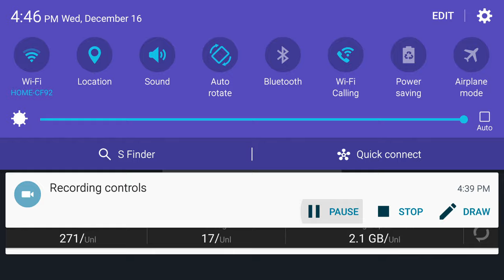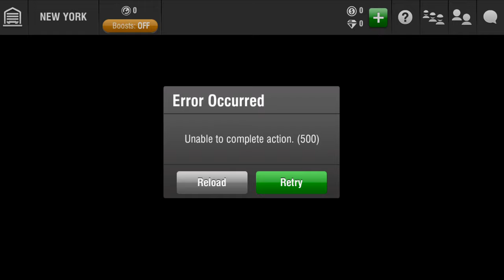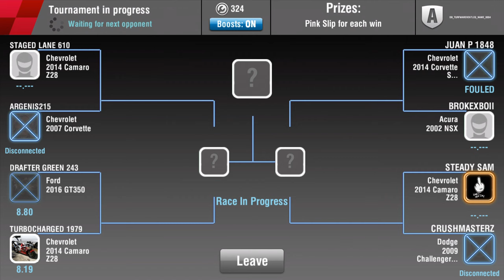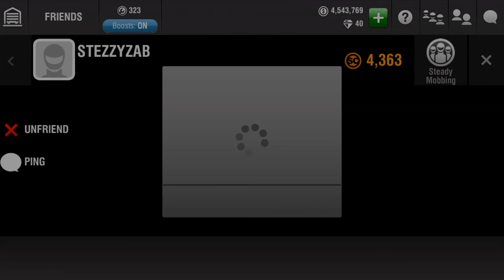Racing Rivals Part 4 | "Winning" a Silver Supra & Camaro pinks!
I lose two camaros and one legit, but I do "win" this dope Supra! Follow me @PoIitely